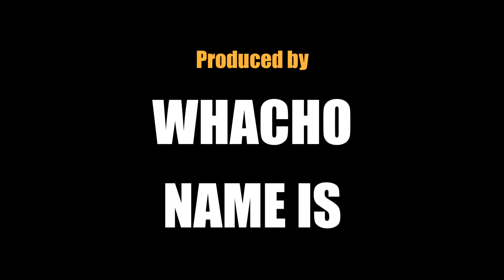MHSAA Playoffs - Dearborn Fordson vs Detroit Cass Tech